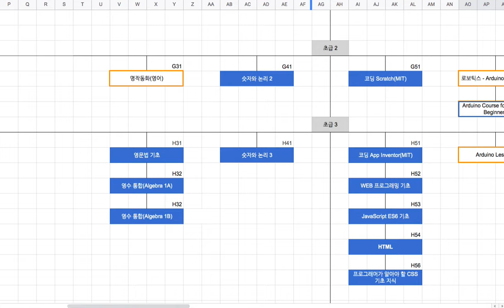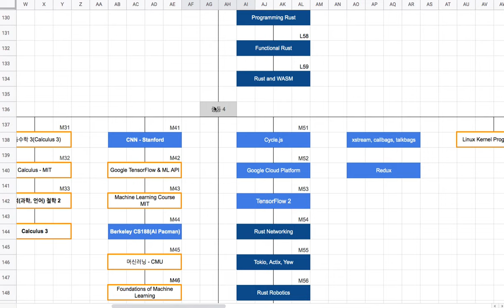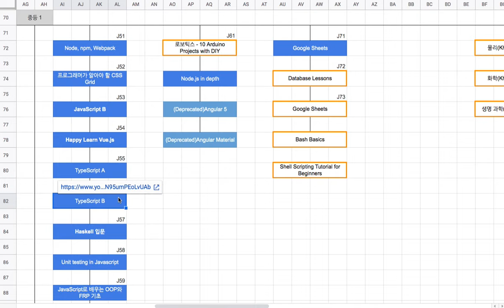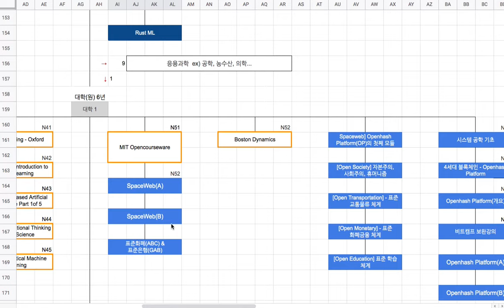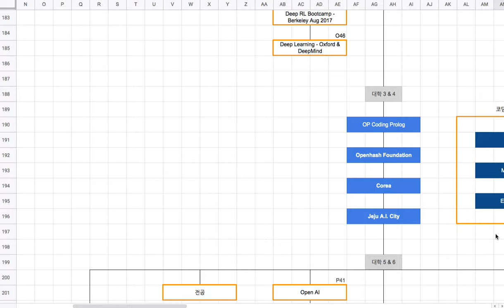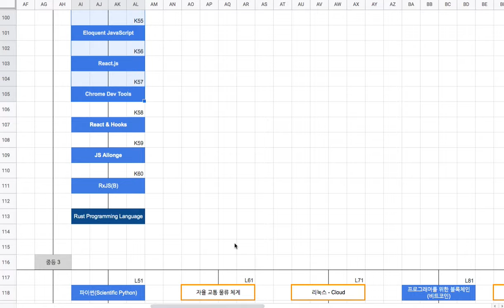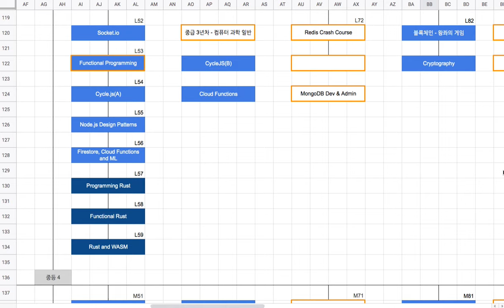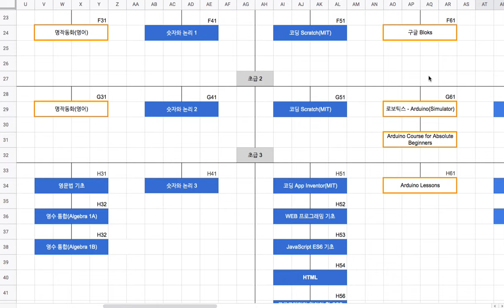[재업] Openhash Campus 사이트 개편 작업